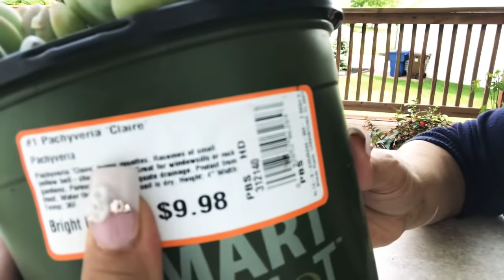12 Nuevas Suculentas y cactus se unen a la colección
hojasverdesbysammy